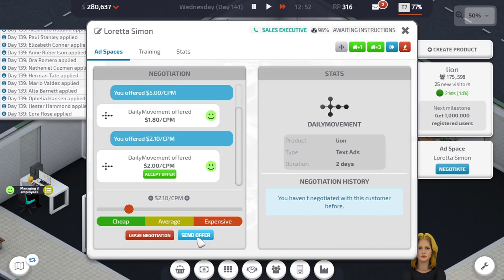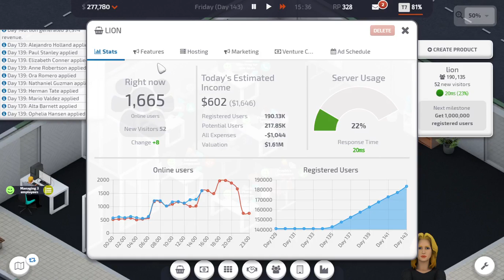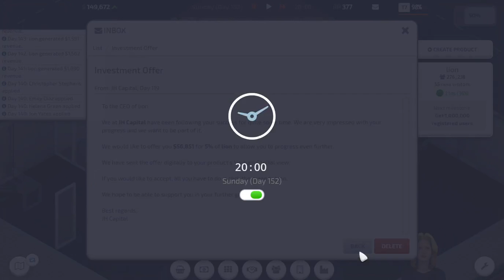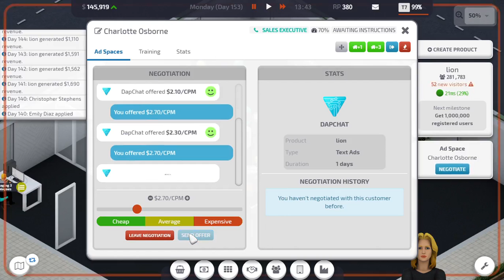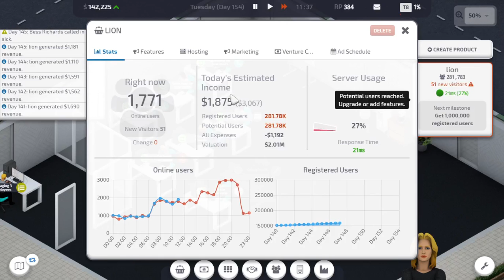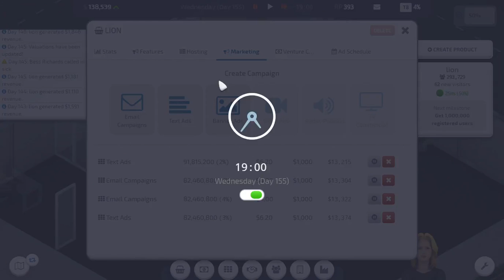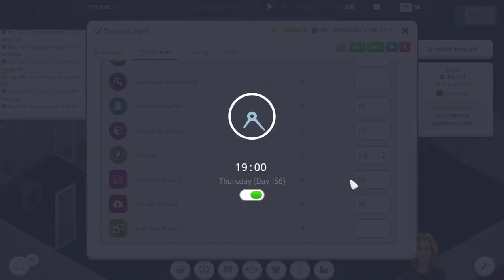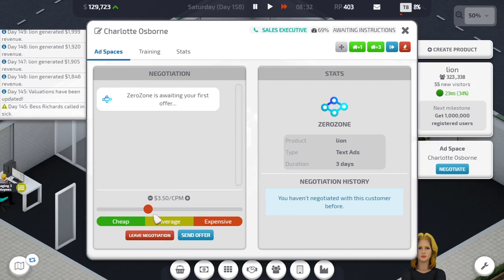Startup Company Beta: New Additions #4